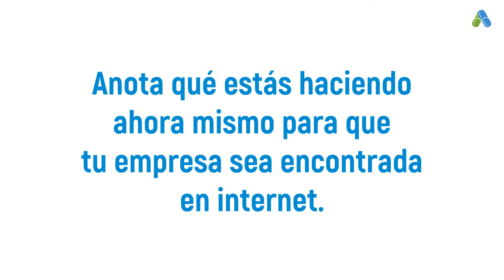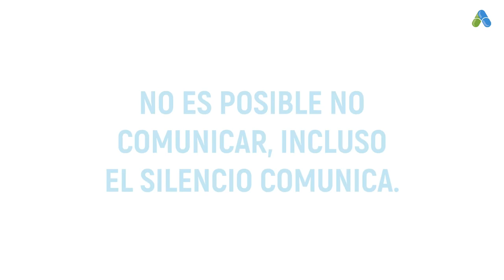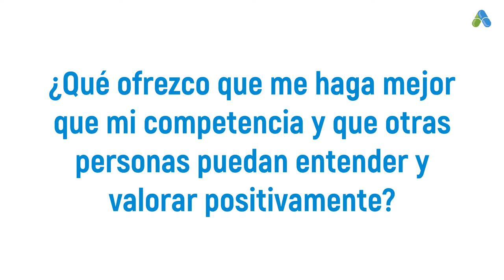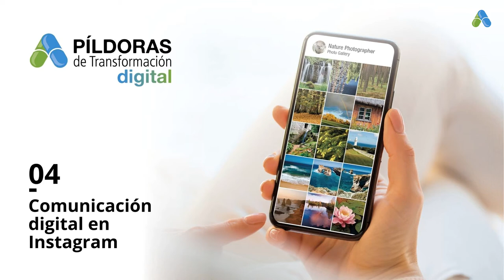PTD | Presentación. La importancia de estar en Internet.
PTD | La principal razón que explica la necesidad de estar en internet es el hecho de que las personas están ahí. Estar presente donde te están buscando a día de hoy representa una gran oportunidad.